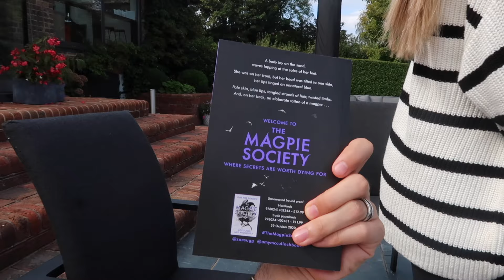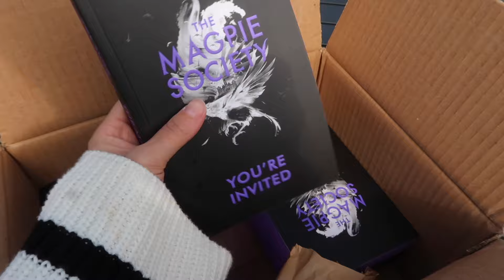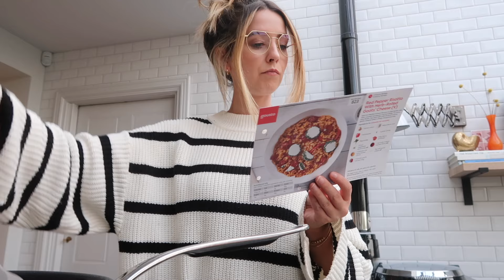Wild & Sheepish Friday Night | ad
Wild & Sheepish Friday Night
This video contains a paid for advertorial

P R E O R D E R   T H E   M A G P I E   S O C I E T Y
↠ Not Signed - Amazon